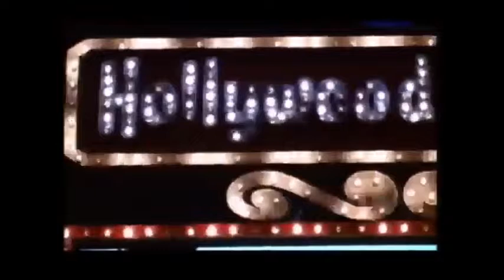'' the mugwump establishment '' - film appearance 1967.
one of the many popular 'mondo(world) movies that came out in the sixties...covers most of the hollywood music and fashion scenes current at the time but includes this rare footage of 'the mugwumps establishment' linked to the mike curb production company who seemed to supply almost every film from hollywood with theme music!..the 'mugwumps' had three singles released in total ''mondo hollywood (city of dreams/freakout oct '67 tower records/i cant keep from crying/bo weevil sidewalk records '67/and earlier under the name 'mugwump' bald headed woman/jug band music sidewalk records '66/my gal/season of the witch sidewalk records '66. but for me this was their crowning moment...'mondo hollywood(city of dreams/mondo hollywood freakout' released october '67 tower records... 'freakout' is fabulous psychy stuff and here you see los angeles scensters vito/carlo franzoni/jimmy carl black/frank zappa/gypsy boots etc...vito and his band of dancers were everywhere creating 'scenes' for the many clubs on the strip. just who was in the band is open to question but great to finally see them however fleeting!